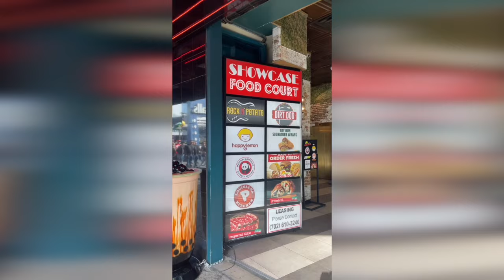20 DUMB MISTAKES ROOKIES MAKE IN LAS VEGAS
📄 148 Things To Do in Las Vegas (FREE LIST)

**"Hey everyone, just a quick heads up: Some of the links in the description below are affiliate links, which means I may earn a commission if you make a purchase through those links. Your trust means the world to me, so I only recommend products or services that I genuinely believe in.